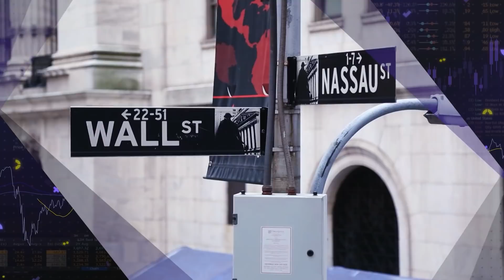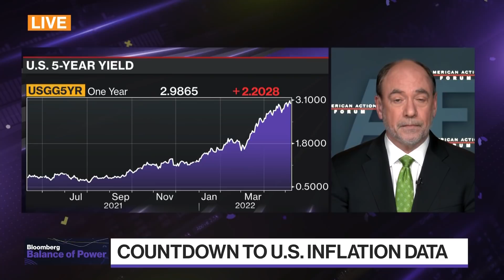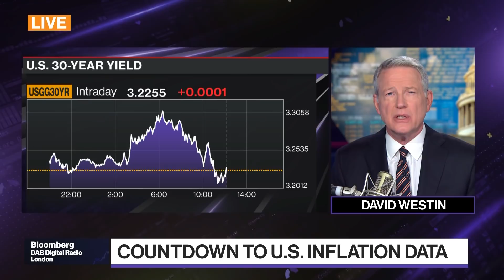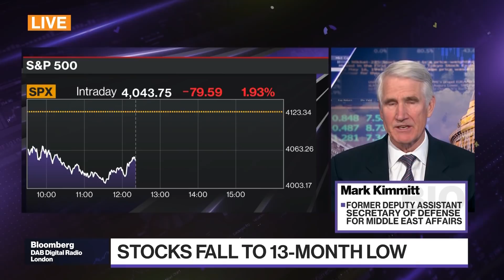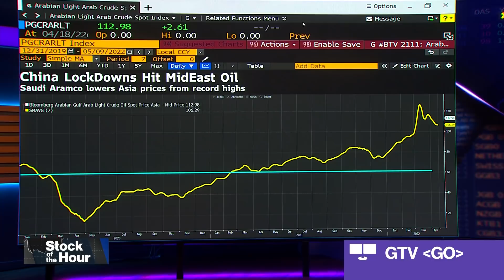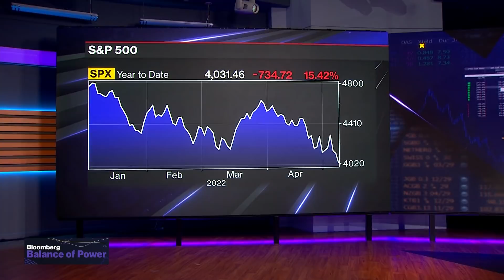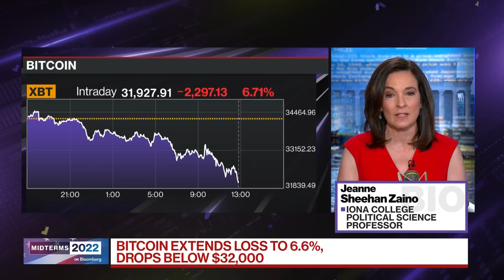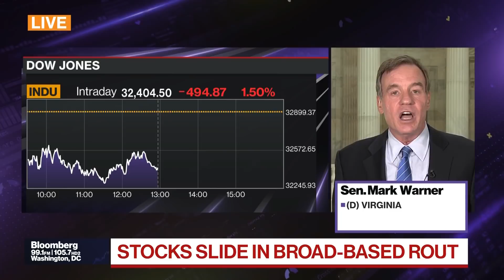Balance of Power Full Show (05/09/2022)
On Bloomberg's 'Balance of Power' with David Westin, Douglas Holtz-Eakin, American Action Forum President, discusses U.S. inflation ahead of Wednesday's CPI release. Mark Kimmitt, Former Assistant Secretary of State, on Vladimir Putin's Victory Day speech, and the latest on Russia & Ukraine. Sen. Mark Warner, (D) Virginia, talks about Russia, Victory Day, and the question of Roe vs. Wade.